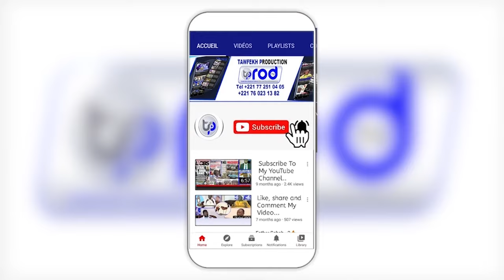Exploitation du Gaz au Sénégal et Mauritanie